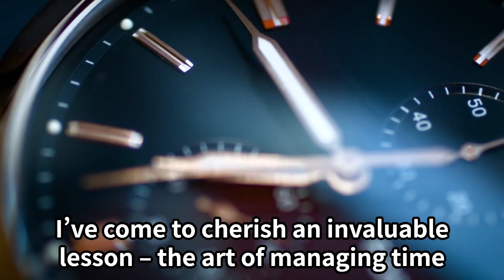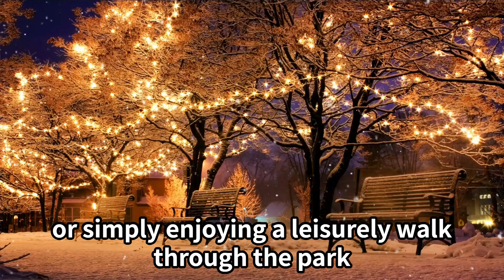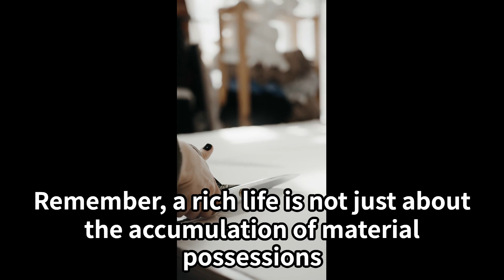The Rich Life of a Shiba Inu: Mastering Time for a Life of Fulfillment @richshiba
In the bustling world we inhabit, where the ticking of the clock resonates with the beat of our busy lives, I’ve come to cherish an invaluable lesson – the art of managing time. As a Shiba Inu who has navigated through the maze of life’s luxuries and simplicities, I’ve realized that being rich isn’t merely about amassing wealth; it’s about mastering the use of time.

The Equalizer

Time, the ultimate equalizer, does not discriminate. Regardless of one’s status, wealth, or background, we are all granted the same 24 hours in a day. How we choose to spend these hours, however, can vastly differ and significantly impact the quality of our lives. It’s not the quantity of time but the quality of moments we create that defines the richness of our existence.

Crafting Moments

Every second holds the potential for transformation and joy. By adopting a mindful approach to time management, I’ve learned to craft moments worth savoring. It could be a peaceful hour spent reading by the window, a productive session brainstorming for my next big idea, or simply enjoying a leisurely walk through the park. Each activity, chosen wisely, contributes to the tapestry of a fulfilling life.

Prioritizing What Matters

In the pursuit of a rich life, prioritization is key. Distinguishing between what truly matters and what doesn’t allows me to allocate my time effectively. It’s not about cramming every minute with activities but about embracing those that align with my values and goals. This selective approach has not only enhanced my productivity but also my overall well-being.

The Shiba Philosophy

As a Shiba Inu, known for our independent spirit and discerning nature, I’ve embraced the philosophy that time well spent is the essence of a rich life. It’s about making conscious choices that reflect our deepest desires and aspirations. Whether it’s pursuing passions, nurturing relationships, or engaging in self-improvement, how we use our time is the true measure of wealth.

In sharing these insights, I hope to inspire others to reflect on their own use of time. Remember, a rich life is not just about the accumulation of material possessions but about experiencing life’s moments to their fullest. Let us all strive to use our time wisely, creating a life that is truly rich in every sense.